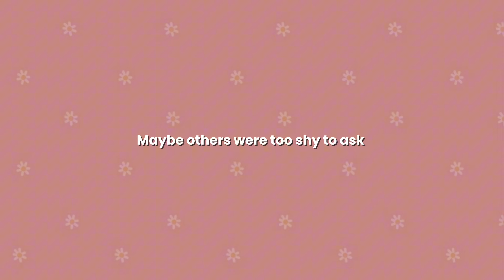Indian wear styling for different bodies✨| style ideas + tips & ticks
Choosing Kurtis for your body type is all great, but it’s not the most important thing. First of all you need to feel comfortable in what you’re wearing. And Indian clothes are rarely made for different body types. I will  definitely be sharing all the tips and tricks as I feel it is my responsibility to put out the information. So take in the information analyse it yourself according to your lifestyle and your personal style and then if you still want to go ahead then I’m happy for you. This is not for you it’s also great.

Has anyone ever told you that you look tall in pictures and not in person? Let me tell you why! 😨🫢